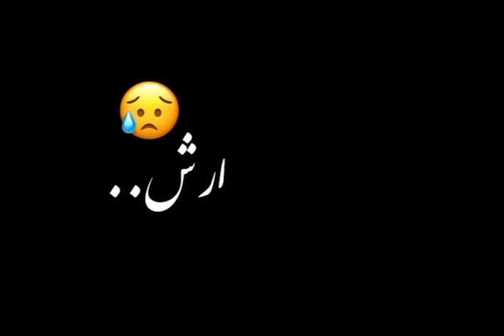امید عقابی - الله | Omid Oghabi - Allah‏🥺✨❤️‍🩹🥀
The end 😂😂 fun funnyvideo fypシ funny fail fails failarmy failvideo failvideo funnyvideos fy #🤣 #🤣🤣🤣